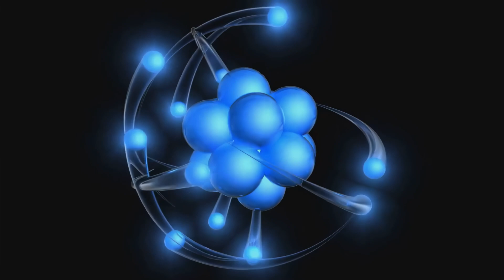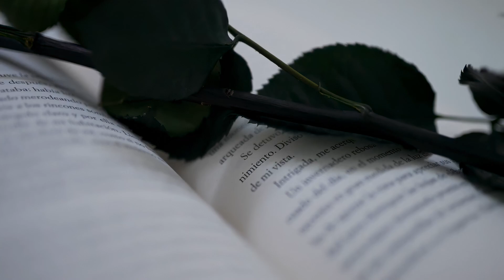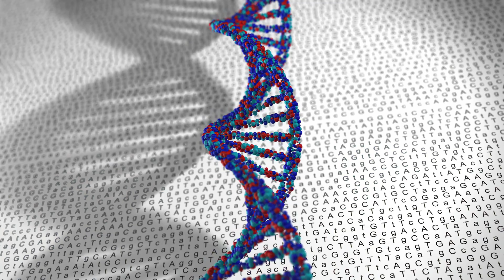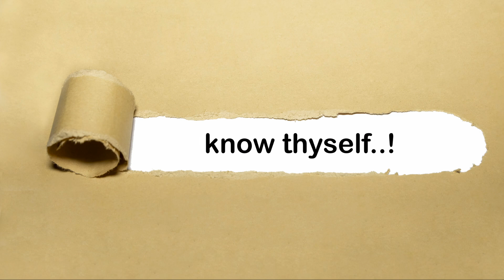Some Interesting Science Facts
Interesting facts on science and life
The mysteries of the universe are vast, and new discoveries are being made every day, ensuring a never-ending source of wonder and intrigue for your audience.
1. **Chemistry**
   - Did you know that helium is the only element that won't freeze, even if you approach absolute zero?
   - Did you know that dry ice is just solid carbon dioxide?

2. **Physics**
   - Did you know that if two pieces of the same type of metal touch in space, they will bond and be permanently stuck together?
   - Did you know that black holes aren't black, but rather they are invisible because they don't let any light escape?
   - Did you know that time moves slightly faster on a mountain than at sea level, due to the effects of gravity as explained by Einstein's theory of relativity?

3. **Biology**
   - Did you know that the world's smallest flowering plant is the Wolffia, which is the size of a grain of rice?
   - Did you know that some turtles can breathe through their rear ends?
   - Did you know that the largest cell in the human body is the female egg, and the smallest is the male sperm?

4. **Ecology & Environment**
   - Did you know that more than 80% of the Earth's ocean remains unexplored?
   - Did you know that for every human on Earth, there are 1.6 million ants?

6. **Astronomy & Earth Science**
   - Did you know that Earth's rotation is gradually slowing, meaning our days are getting longer, but only by 1.7 milliseconds per century?
   - Did you know that we always see the same side of the moon from Earth because it rotates on its axis at the same rate that it orbits our planet?

8. **Genetics & Evolution**
   - Did you know that humans share 98.7% of their DNA with chimpanzees, and around 60% with bananas?
   - Did you know that if you could type 60 words per minute, eight hours a day, it would take approximately 50 years to type the human genome?

5. **Math & Logic**
   - Did you know there are different sizes of infinity?
   - Did you know the number 'zero' was regarded as a groundbreaking concept and wasn't present in all ancient civilizations?